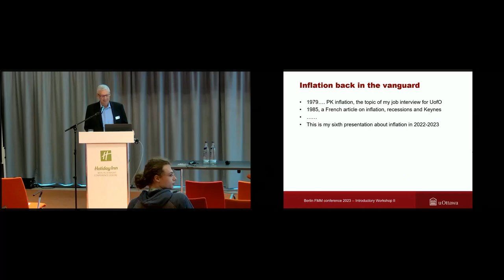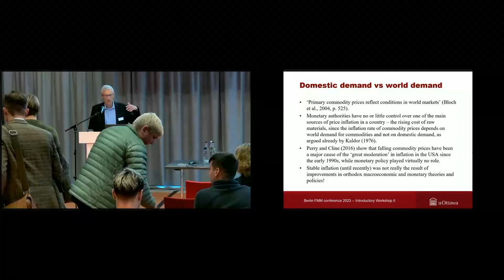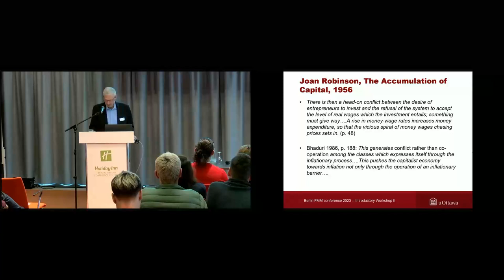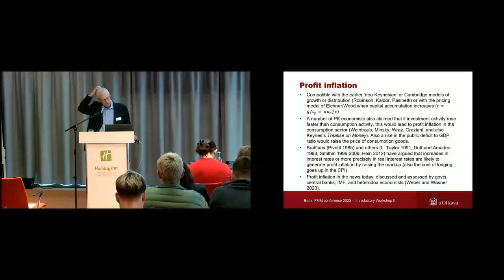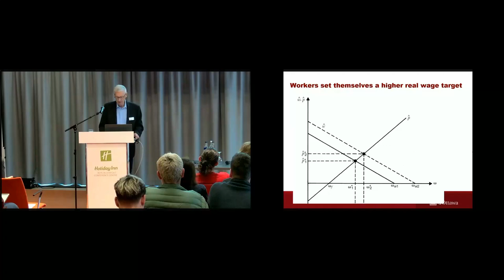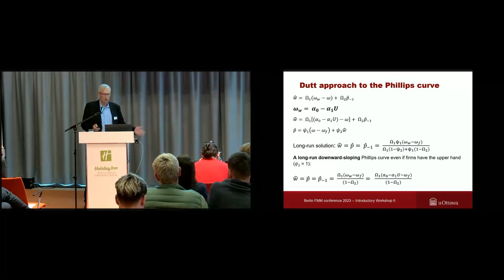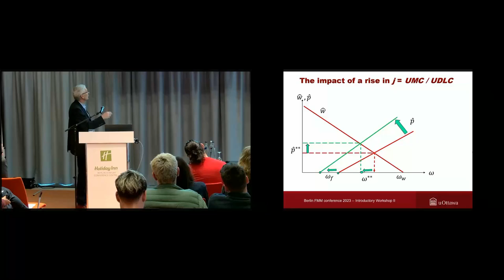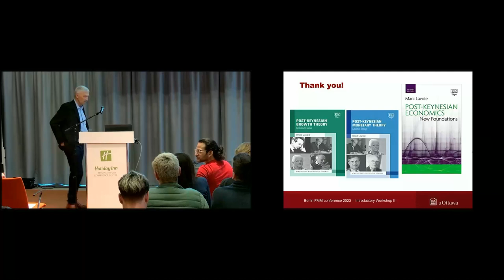27 FMM Conference - Introductury Lectures - Marc Lavoie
Post-Keynesian theory of inflation
Marc Lavoie (University of Ottawa, University of Paris 13)

The second presentation on “Post-Keynesian theory of inflation” is held by Marc Lavoie. He gives an overview of various causes of inflation and explains how inflation can be modeled in both a closed and an open economy.

27 FMM Conference - Inflation, Distributional Conflict and Just Transition

At the core of the 27th FMM Conference was the question of how to explain the economic phenomenon of inflation. It focused not only on the causes of inflation, but also on its impacts and how to fight it, all of it topics dominating the public discourse. These themes interact in complex ways with distributional concerns and the ecological transformation. The causes of the current inflation remain controversial. What are the relevant weights, in different countries, of supply-side constraints, demand-side factors, mark-up power of firms, or speculation in commodity markets? What is the interaction between these factors and the role of distributional conflict between societal groups, both in driving inflation and in responding to it? Is the green transition itself a source of inflationary pressure or part of the solution? How can a just transition be achieved? What are the likely prospects for inflation given structural changes in emerging markets and demographic trends? These and more questions were discussed at the 2023 Conference.